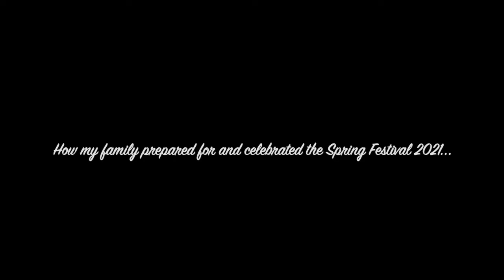Happy Lantern Festival!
Today is the official end (Lantern Festival) of the Chinese New Year Holiday.

Gabriel, a Grade 7 student of Dalian American International School, has created a video about the Chinese New Year customs, comparing them with the Christmas traditions in the US. Please enjoy his excellent production!